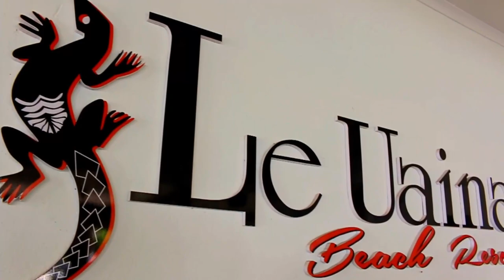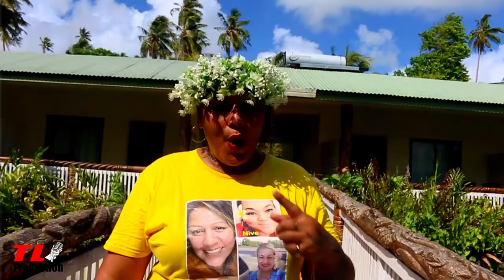Tupe Nanai Ofisa - POSITIVE VIBES (Music Video) feat Kirisimasi Pofitu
Official Music Video by Tupe Nanai Ofisa performing POSITIVE VIBES feat Kirisimasi Pofitu

TL Production - Lolani Pito